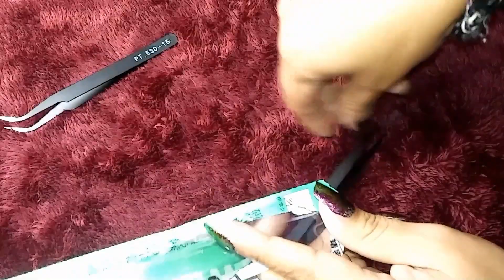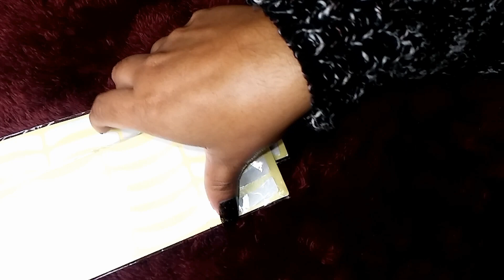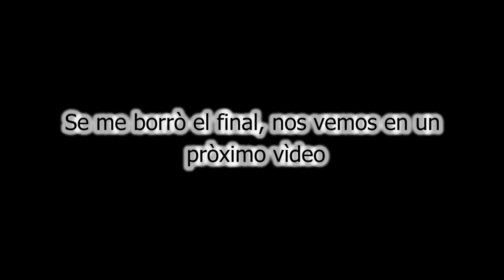ASMR haul wish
Bienvenidos a su canal "NovedadesconKatherine"

.Quieres ver fotitos?

.Qué editor uso?